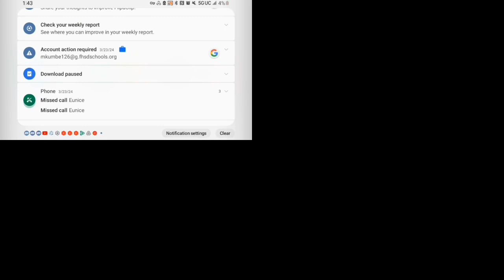Marvey's TVOKids Up to Faster Quadparison #6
C2A